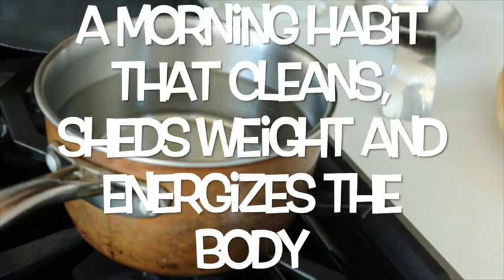HLG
A Morning Habit that Cleans, Sheds Weight & Energizes the Body